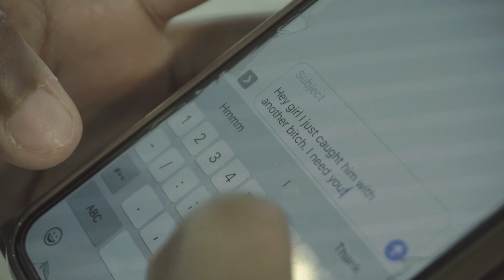NIXON P featuring JDS x CONGO LION - "Treat Her Right" official VIDEO!